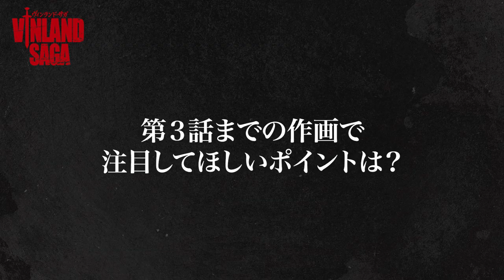TVアニメ「ヴィンランド・サガ」キャラクターデザイン：阿比留隆彦インタビュー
”愛から最も遠き戦士達の物語”

TVアニメ「ヴィンランド・サガ」
第4話は7月28日(日) 24:10よりNHK総合にて放送予定

2019年7月7日(日) 24:10より NHK総合にて放送中
※関西地方は24:45より　※放送日時は変更になる可能性がございます

Amazon Prime Videoにて日本・海外独占配信中
日本では毎話放送開始１時間後より配信予定

■キャスト
トルフィン：石上 静香 / 上村 祐翔
トールズ：松田 健一郎
アシェラッド：内田 直哉　クヌート：小野 賢章
トルケル：大塚 明夫　ビョルン：安元 洋貴

フローキ：斧 アツシ　レイフ：上田 燿司
ヘルガ：高梁 碧 ユルヴァ：生天目 仁美
ラグナル：浦山 迅 ヴィリヴァルド：日野 聡　アスゲード：竹内 良太
スヴェン王：菅生 隆之　トルグリム：後藤 ヒロキ　アトリ：高橋 伸也
耳：古川 慎　アーレ：市来 光弘　ハーフダン：下山 吉光

■スタッフ
原作：幸村 誠「ヴィンランド・サガ」（講談社『アフタヌーン』連載）
監督：籔田 修平
シリーズ構成・脚本：瀬古 浩司
脚本：猪原 健太
キャラクターデザイン：阿比留 隆彦
美術：Bamboo ／ 特殊効果：MADBOX ／ 色彩設計：橋本 賢
美術監督：竹田 悠介 ／ 美術ボード：平林 いずみ/大貫 賢太郎 ／ 撮影監督：川下 裕樹
撮影：MADBOX ／ 編集：木村 佳史子 ／ 3DCG監督：竹鼻 まゆ
3D CGI：Chiptune ／ デジタルワーク：荒木 宏文
音響監督：はた しょう二 ／ 音響制作：サウンドチーム・ドンファン
オープニング・テーマ：Survive Said The Prophet「MUKANJYO」
エンディング・テーマ：Aimer「Torches」
制作：WIT STUDIO
製作：ヴィンランド・サガ製作委員会

■原作情報
「ヴィンランド・サガ」　原作者：幸村誠
講談社『アフタヌーン』（毎月25日発売）にて連載中
累計発行部数550万部突破
原作22巻発売中